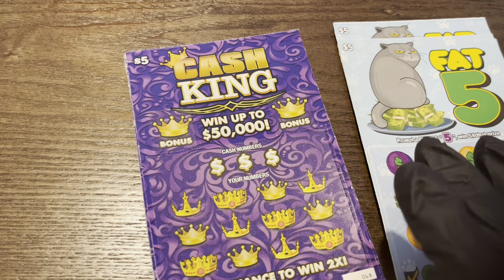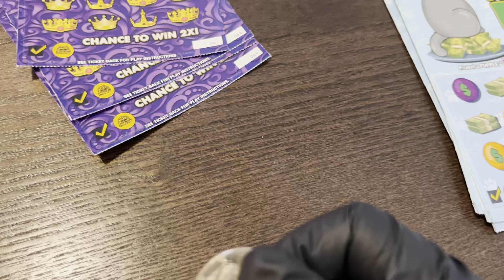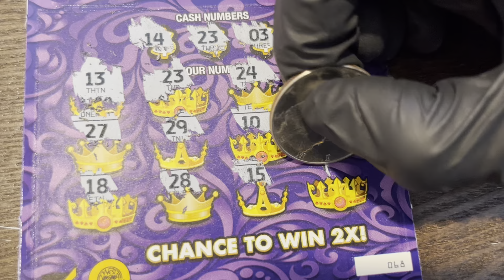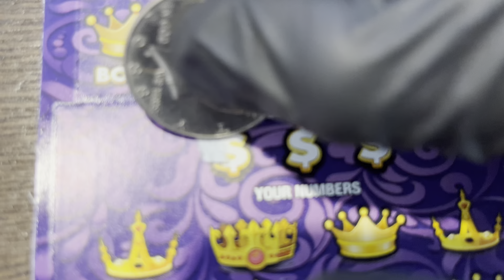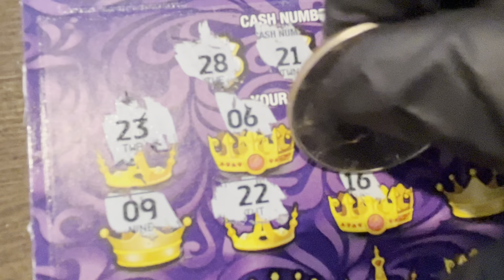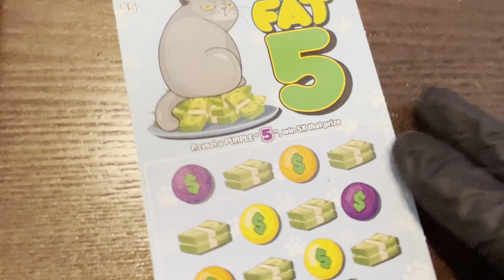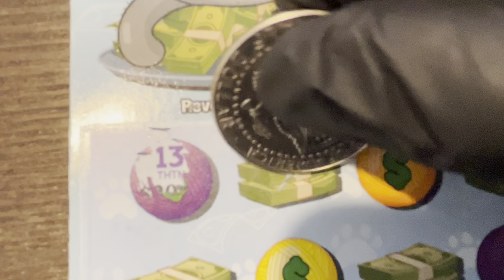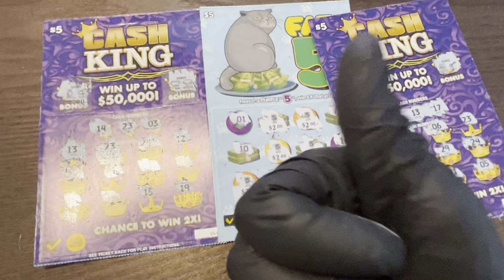I Spent $50 on Scratch-Off Lottery Tickets to Win It Big and Get Rich